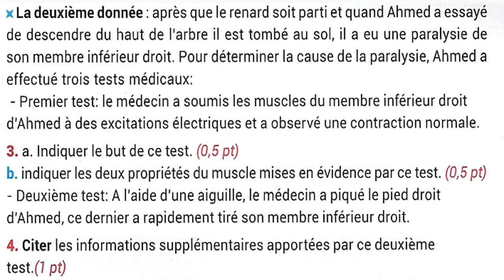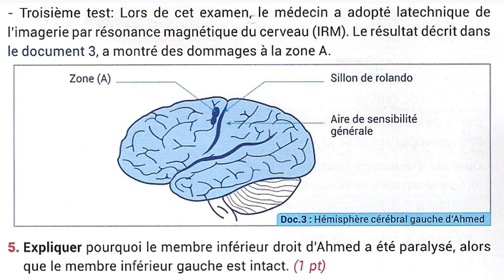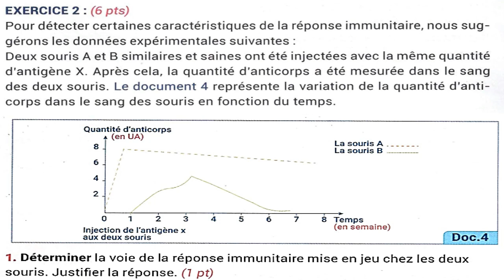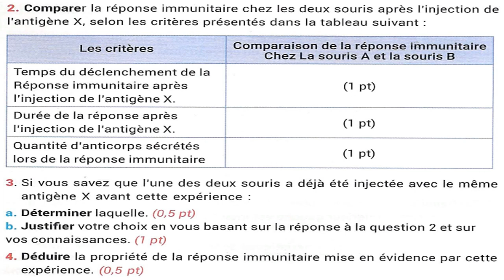تصحيح الامتحان الجهوي الموحد للسنة الثالثة إعدادي مسلك دولي الجزء الثاني علوم الحياة والأرض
تصحيح
الجهوي